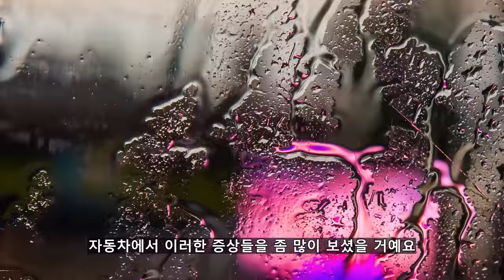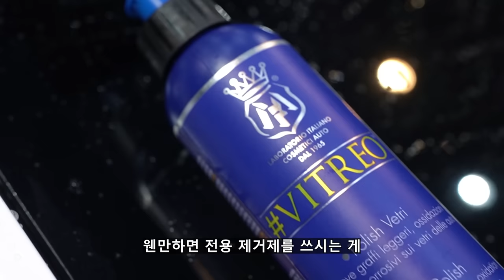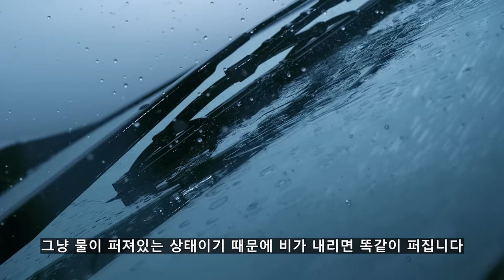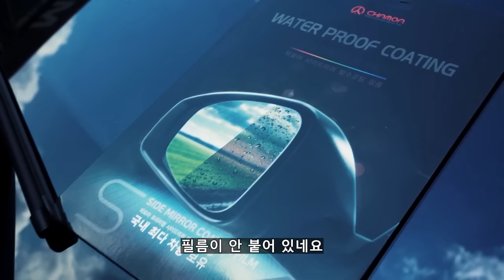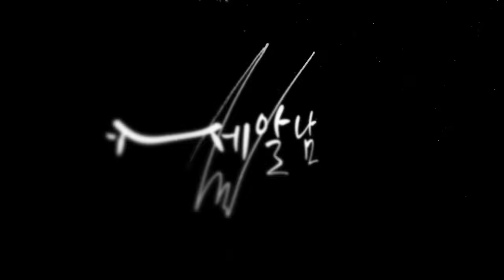유막 제거? 유리 발수 코팅? 이대로 따라만 하세요!! (만족도 58000%)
셀프세차 하면서 가장 높은 만족도를 느끼게 해주는 유리 발수 코팅!!
이대로 따라만 해보세요 ! 간단하게 알려드릴게요 +_+

00:00 세차중
00:59 영상 소개
02:35 작업 전 유리 상태
03:23 잘 안 보이는 이유
03:51 유막 제거 방법
06:34 필수 주의사항
07:39 발수 코팅 방법
11:28 작업 후 유리 상태
12:53 코팅을 추천하는 이유

1. 프리워시 카샴푸
2. 유막제거
3. 드라잉
4. 발수코팅
5. 끝!

영상속 방법과 주의사항까지 자세하게 소개해놓았으니
꼭 처음부터 끝까지 시청 부탁드립니다 +_+

무엇보다 유막제거, 유리 발수 코팅은 시야확보, 안전에 정말 중요하니
세차를 하기 귀찮으신 분들도 유리 만큼은 관리 해보시길 추천드립니다!

※ 영상 속 카티바 유리 발수 코팅제가 드디어 출시 되었습니다!
(영상에서 소개해 드렸듯 꼭 해당 제품이 아니어도 방법은 동일합니다 취향에 맞게 세차 즐기세요 ~!)

화~금 11:00 ~ 21:00
토~일 10:00 ~ 21:00